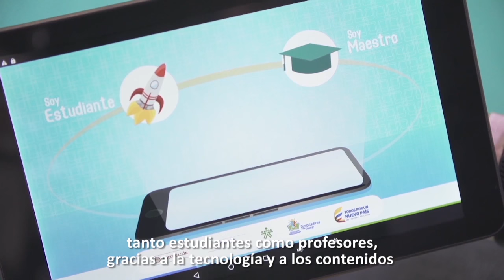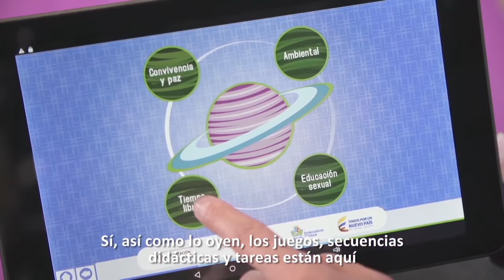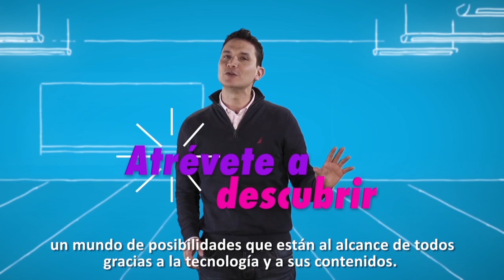Contenidos para aprender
¿Sabías que los equipos de Computadores para Educar tienen preinstalados contenidos digitales, avalados por el Ministerio de Educación Nacional para transformar las prácticas de enseñanza en toda Colombia?

Atrévete a descubrir todas las oportunidades que te brindan estos contenidos